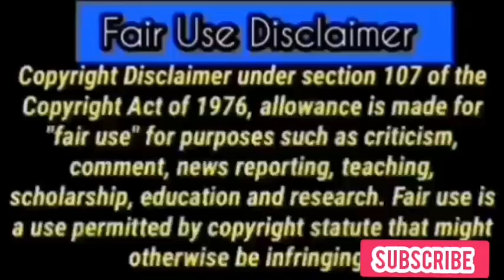Dr Olukoya MFM Midnight Prayer Bullets for Financial Breakthroughs Elisha Goodman Nigeria